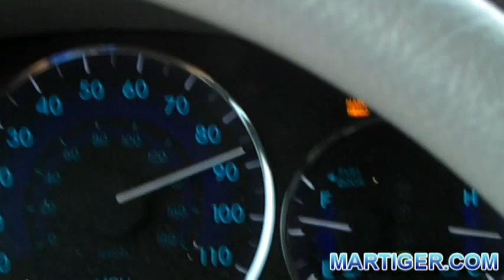Floryda 2009 , My trip to Florida, Miami Beach , Key West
wycieczka na floryde, Miami Beach, Key West

visiting florida, miami, miami beach, key west